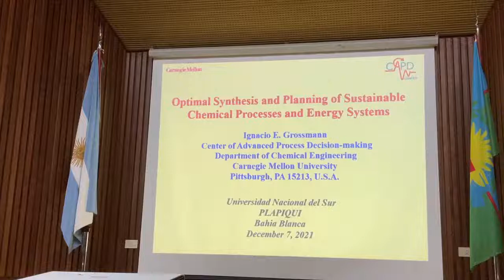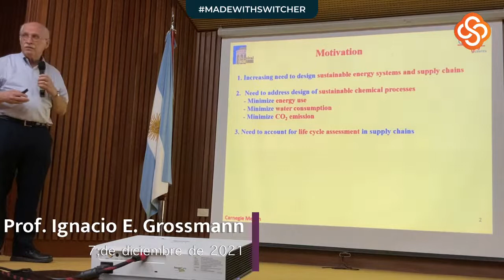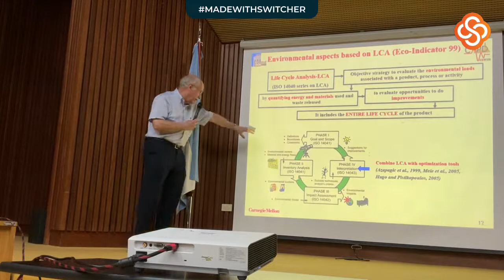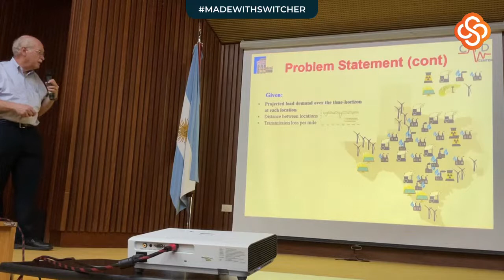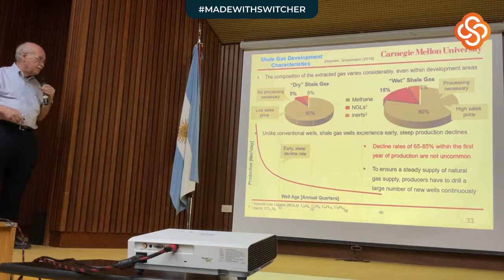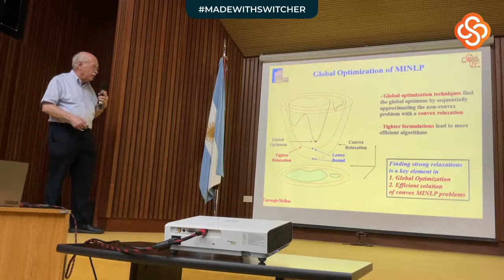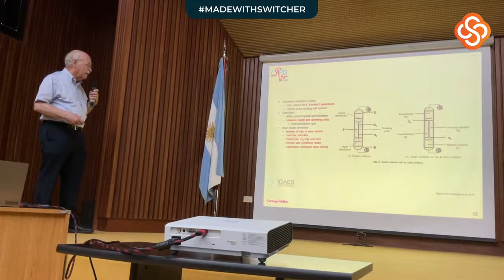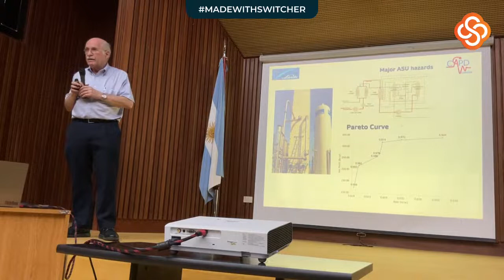Optimal synthesis and planning of sustainable chemical processes and energy systems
Seminario de formación dictado por el Prof. Ignacio Grossmann - 7 de diciembre de 2021 - En la ciudad de Bahía Blanca en instalaciones del CCT Conicet.

El Prof. Grossmann es el director del “Center for Advanced Process Decision-making” que comprende un total de 20 compañías de petróleo, químicas y de ingeniería y es un referente mundial en el área de Ingeniería de Procesos.

👨🏻‍🏫 Durante su visita, dictará el curso “Challenges in the Application of Math Programming to Enterprise-wide Optimization of Process Industries”, para estudiantes de posgrado.

👉🏼 Además, el martes 7 de diciembre a las 11 hs dictará el seminario “Optimal Synthesis and Planning of Sustainable Chemical Processes and Energy Systems”, abierto al público, en el auditorio del CCT Bahía Blanca.

*CUPOS LIMITADOS

📌Encontrarán más información sobre la trayectoria del Prof. Grossmann en el siguiente